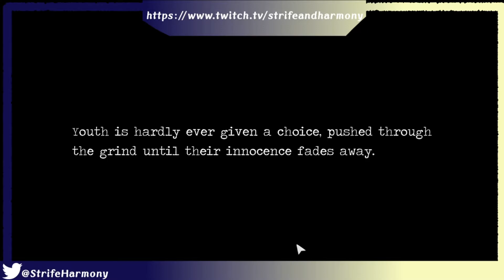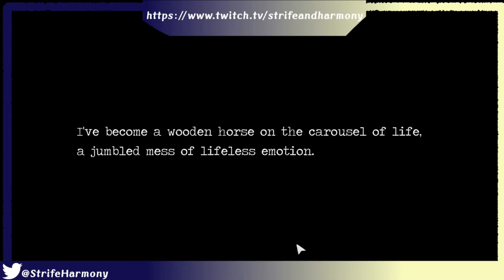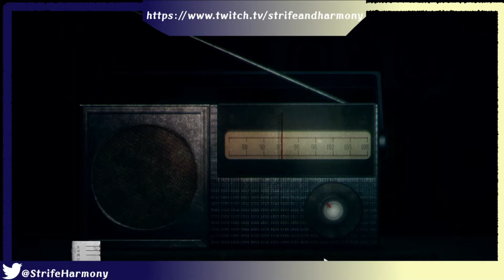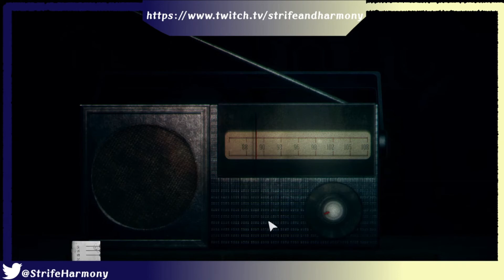DETENTION EP 5 Let's Stream Archive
Strife and Harmony plays Detention

You continue to traverse this world, unaware of why. Is this punishment or purgatory? You do not know. Guidance from gods, and a world that is willing to break more and more as you hope to understand it. There is nothing for you here, why do you not yield?